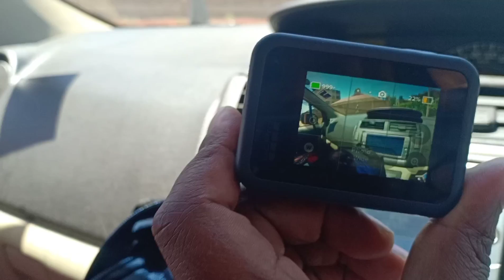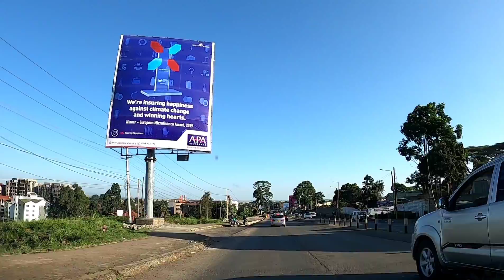Nairobi street view with GoPro Heros 8 Black. Upperhill, Langata, Ngong Road, Southern Bypass.